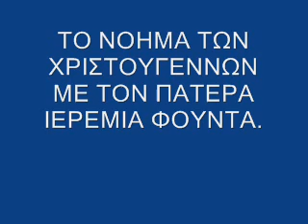ΤΟ ΝΟΗΜΑ ΤΩΝ ΧΡΙΣΤΟΥΓΕΝΝΩΝ ΜΕ ΤΟΝ ΠΑΤΕΡΑ ΙΕΡΕΜΙΑ ΦΟΥΝΤΑ